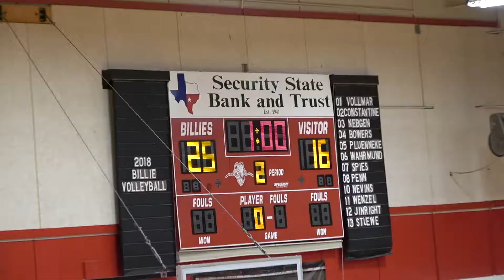8 VB Bandera